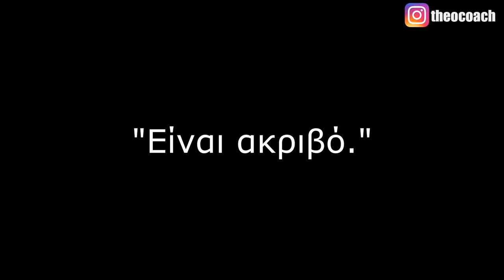Πώς να χειρίζεστε τις αντιρρήσεις - Η Βασική Φόρμουλα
Πώς να χειρίζεστε τις αντιρρήσεις - Η Βασική Φόρμουλα // Στο σημερινό μάθημα, μοιράζομαι μαζί σου, τη Βασική Φόρμουλα χειρισμού αντιρρήσεων. Υπάρχουν πολλοί διαφορετικοί τρόποι για να χειριστείς αποτελεσματικά μία αντίρρηση. Η Βασική Φόρμουλα, θα σε βοηθήσει να χειριστείς αποτελεσματικά τις περισσότερες αντιρρήσεις που μπορεί να δεχτείς από έναν υποψήφιο πελάτη ή συνεργάτη ή ακόμα και σε μία συζήτηση με κάποιον φίλο, με τον/την σύντροφό σου, με τους γονείς ή τα παιδιά σου.

1:30 Οι αντιρρήσεις είναι ερωτήσεις μεταμφιεσμένες
1:52 Φόρμουλα Χειρισμού Αντιρρήσεων
2:14 “Είναι ακριβό”
2:33 Μη διαφωνείτε με τον συνομιλητή σας
3:00 “Δεν έχω χρόνο”
3:52 Βασική Ερώτηση Καταλληλότητας
4:40 Επανάληψη Φόρμουλας
4:58 Αν διαφωνήσετε με κάποιον, ποτέ δε θα κερδίσετε
5:40 Χρήση της φόρμουλας στις αντιρρήσεις των παιδιών
6:35 Η φόρμουλα δεν είναι μαγική!
7:20 Μονόωρη εκπαίδευση για τον χειρισμό αντιρρήσεων
7:46 Εργασία για το σπίτι

Έχεις διαβάσει το βιβλίο μου, ΑΚΑΤΑΜΑΧΗΤΟ ΔΙΚΤΥΑΚΟ ΜΑΡΚΕΤΙΝΓΚ; Δες τι περιέχει και τι έχουν πει άλλοι που το διάβασαν μπαίνοντας εδώ